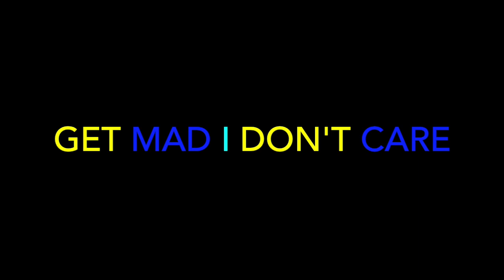Snap Capone - #10 Rolling Wid Da Nina ft. Lil Zee & Young Marv (Return Of TheShooter) - REACTION